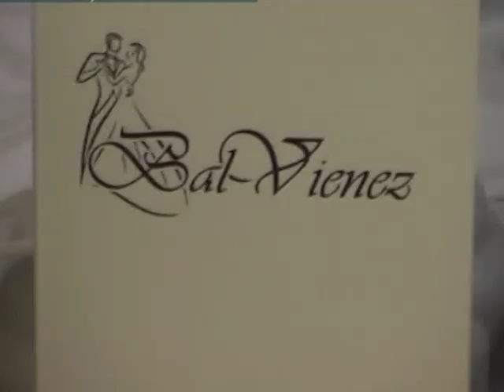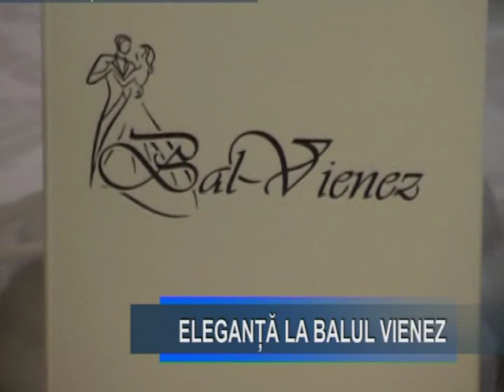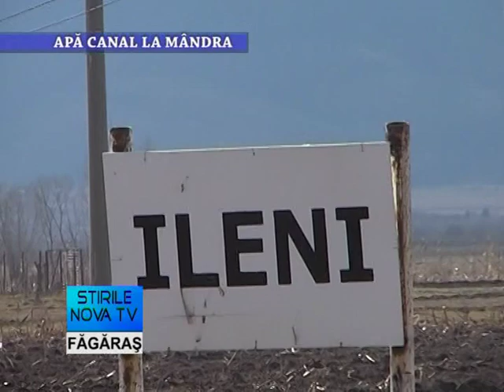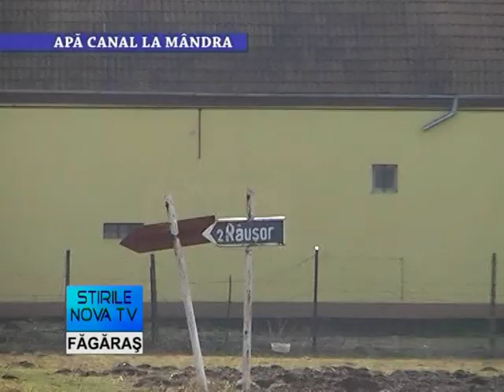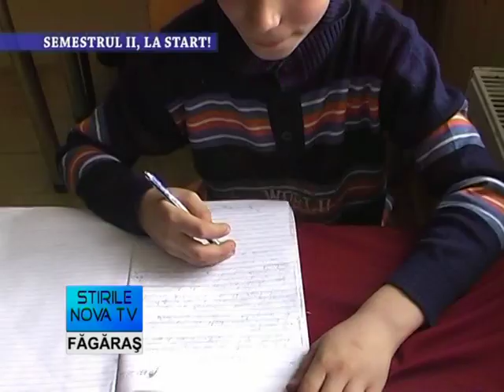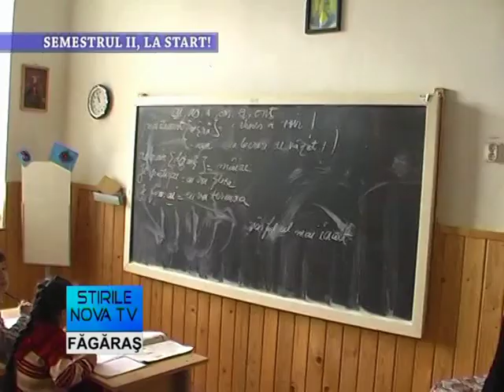Stirile Nova TV Fagaras, 15 februarie 2016